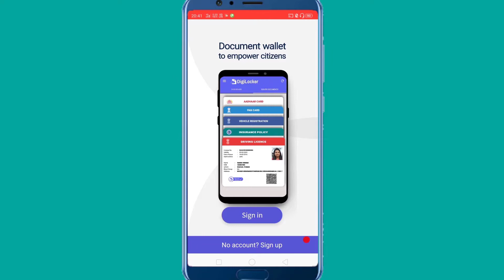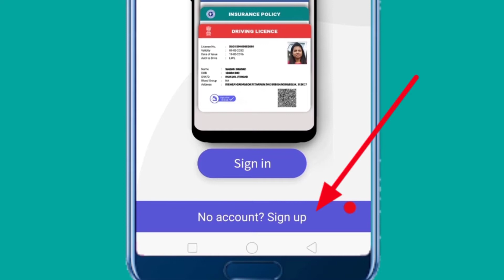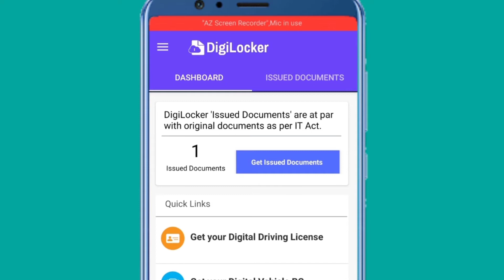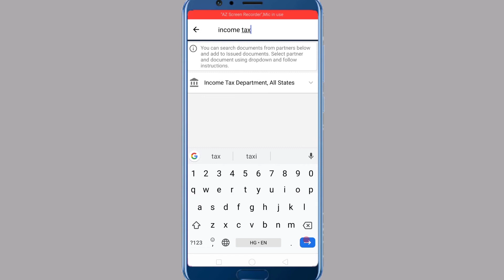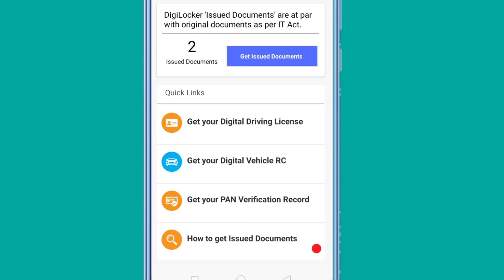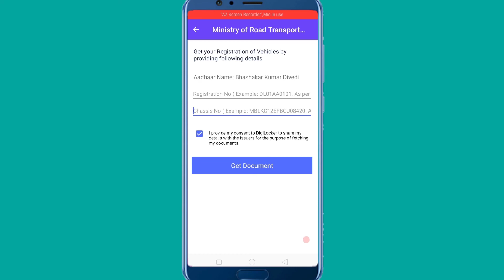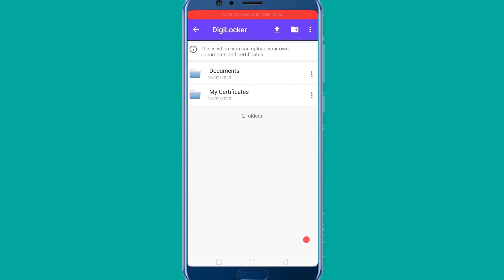How to Use Digilocker | How to Download Driving License and RC in Digilocker App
How to add or download rc paper and driving license in digi locker app.

इस विडियो में मैंने बताया है की कैसे हम Digilocker App का इस्तेमाल कर सकते और हमें हमेशा अपने पास driving license नही रखना पड़ेगा |

Digilocker Indian Government के तरफ से बनाया गया एक ऐसा App है जिसकी वजह से हमे जरूरत के document हमेशा अपने साथ रखने की जरूरत नही पड़ेगी।

Digilocker App को Use करने के लिए किसी भी व्यक्ति के पास आधार कार्ड होना जरूरी है और आधार कार्ड से mobile no link होना चाहिए तभी ह digilocker को अच्छे तरह से इस्तेमाल कर सकते है।

जब हम अपने आधार को digilocker से Verify करते है तब हम अपने आधार से लिंक किसी भी document को  हम digilocker में download कर सकते है और बिना physical document के भी हमारा काम चल जाएगा।

जब हम Driving करते है तब हमें Driving License और RC paper की जरूरत पड़ती है जो हम कई बार पास लेना भूल जाते है but अगर आपके पास digilocker app है तो आपको डरने की जरूरत नही है अगर आपको Police पकड़ती है तो आप उसे ये App दिखा सकते है जो पूरी तरह Valid है।